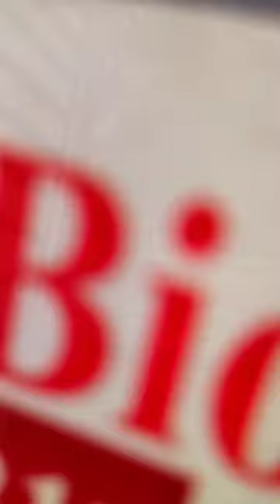My Medical admission books.lol :')